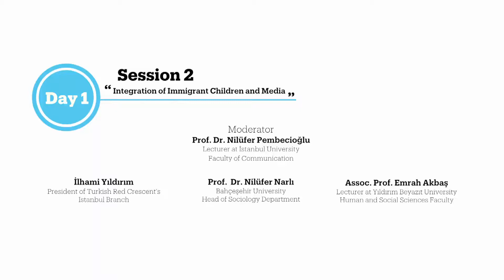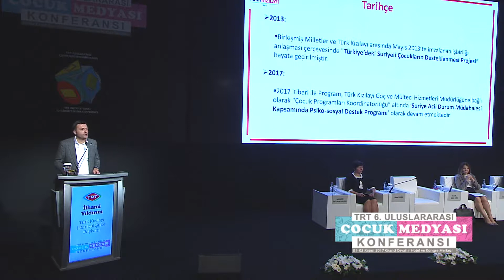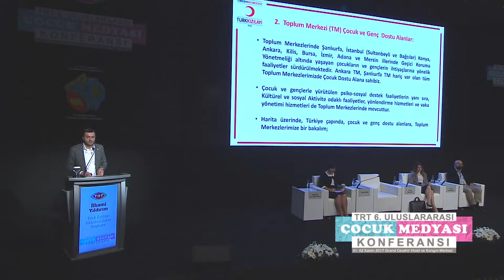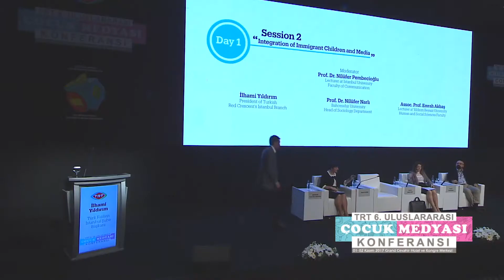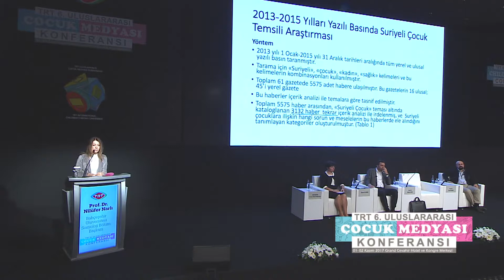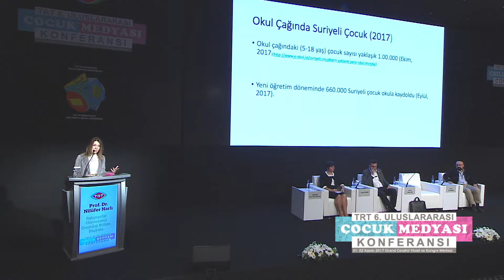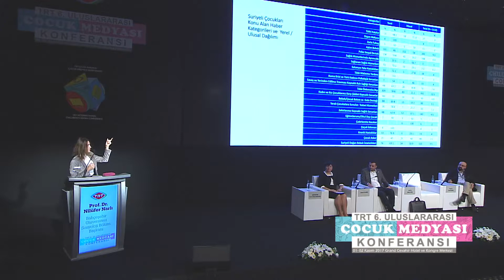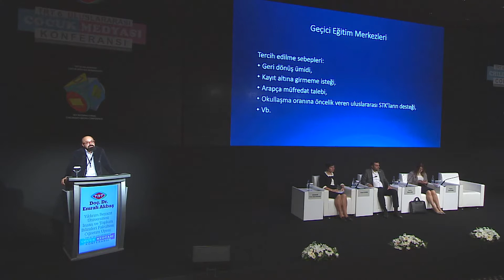TRT 6. Uluslararası Çocuk Medyası Konferansı 1. Gün 2. Oturum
“Göçmen Çocukların Entegrasyonu ve Medya”

Konuşmacılar İlhami Yıldırım, Türk Kızılayı İstanbul Şube Başkanı
“Türk Kızılayı’nın Mülteci Çocuklar için Psiko-Sosyal Destekli Adaptasyon Çalışmaları:
Prof. Dr. Nilüfer Narlı, Bahçeşehir Üniversitesi Sosyoloji Bölüm Başkanı
“Suriyeli Çocukların Türkiye Medyasında Temsili ve Sorunları” (Prof. Dr. Nilüfer Narlı ile
Yar. Doç. Mine Özaşçılar’ın ortak araştırması)
Doç. Dr. Emrah Akbaş, Yıldırım Beyazıt Üniversitesi İnsan ve Toplum Bilimleri
Fakültesi Öğretim Üyesi “Suriyeli Çocukların Medyada Temsili -
Suriyeli Çocukların ve Ebeveynlerin Gözünden Bir Değerlendirme

“Integration of Immigrant Children and Media”

Moderator Prof.Dr. Nilüfer Pembecioğlu, Lecturer at Istanbul University Faculty of Communication
Speakers İlhami Yıldırım, President of Turkish Red Crescent's Istanbul Branch
“Turkish Red Crescent's Psychosocially Supported Adaptation Efforts
for Immigrant Children: Communication and Media Use"
Prof. Dr. Nilüfer Narlı, Bahçeşehir University, Head of Sociology Department,
“Representation of Syrian Children in Turkish Media and Their Problems”
(Prof. Dr. Nilüfer Narlı and Asst. Prof. Mine Özaşçılar’s research)
Assoc. Prof. Emrah Akbaş, Lecturer at Yıldırım Beyazıt University,
Human and Social Sciences Faculty
“Representation of Syrian Children in Media an Assessment
from the View of Syrian Children and Parents